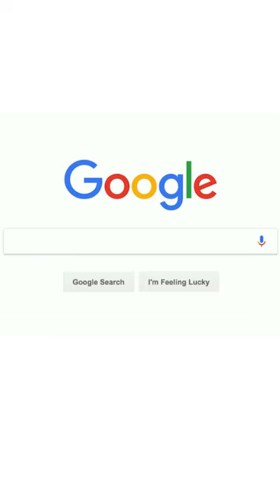Understanding Dyslexia: Disability or Learning Difference?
In this video, we discuss dyslexia, a condition recognised as a disability under the Equality Act 2010. We explore the concept of dyslexia being not just a disability but also a different way of learning. The conversation revolves around the societal norms for learning, the struggles of those with dyslexia, and the potential advantages of this difference, such as fostering innovative ideas and embracing diversity.

00:00 Introduction to Dyslexia
00:00 Is Dyslexia a Disability?
00:13 Personal Perspective on Dyslexia
00:23 Understanding Dyslexia as a Disability
00:51 The Advantage of Dyslexia